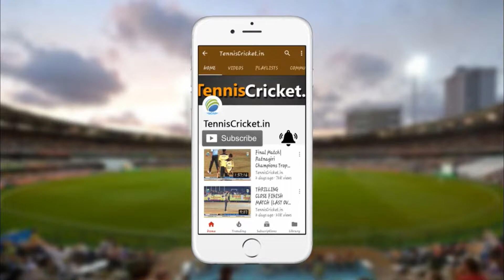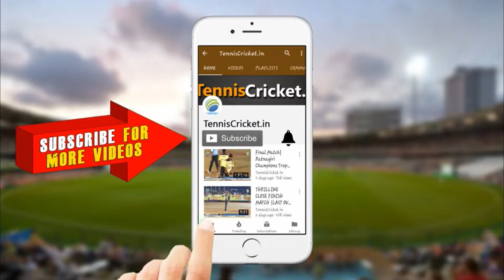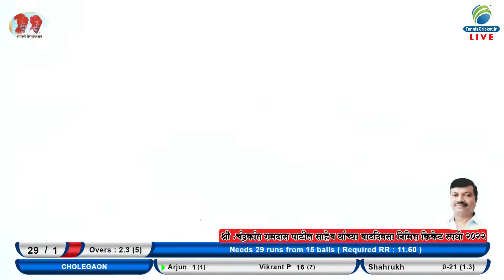Cholegaon vs Kukshet U22 || Shree Chandrakant Patil Bday Tournment 2022